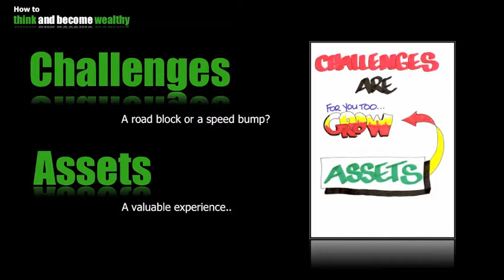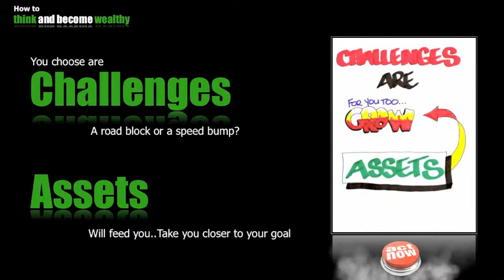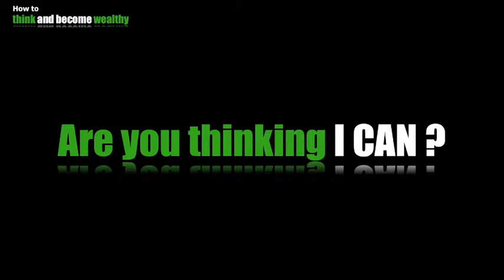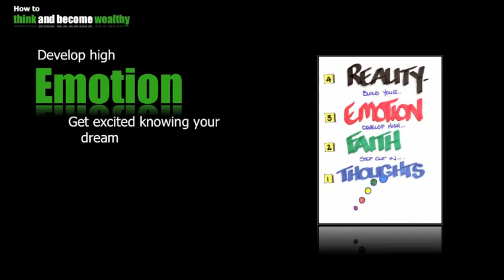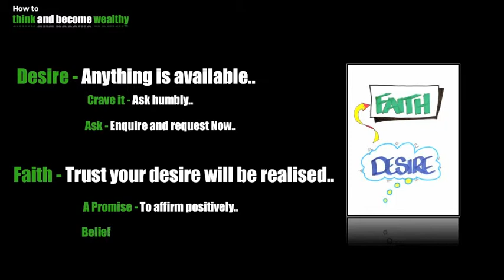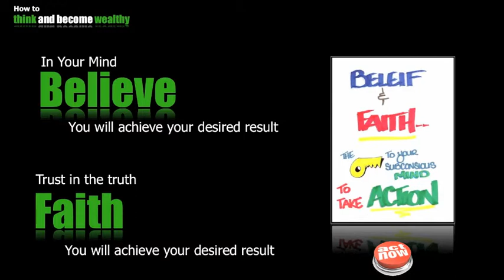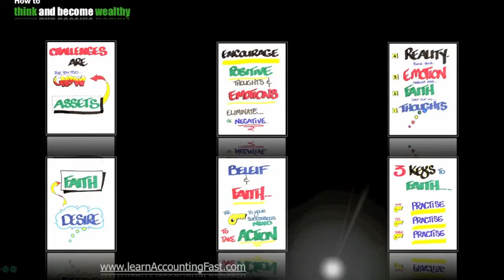Faith The Key To Think And Growing Rich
Video 4 in the 13 part series of think and grow rich the movie. Without faith nothing will move. Hold your dream take action and have faith that the result will happen. it may happen in another time frame than the one you hold but hold onto your faith and keep moving toward your dream. What ever dream you have in most cases it will require financial support. Know and understand the language of money